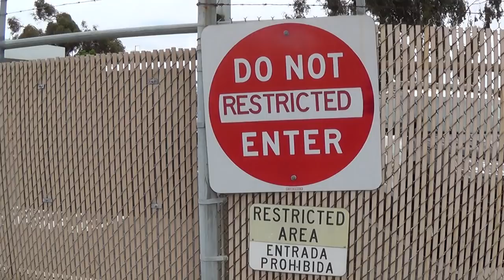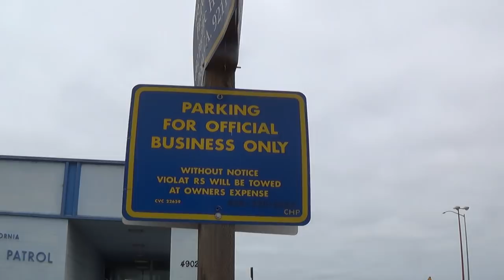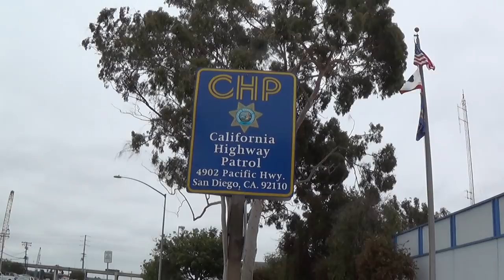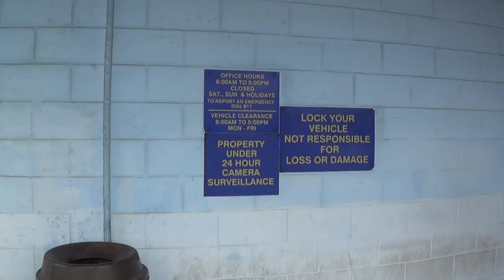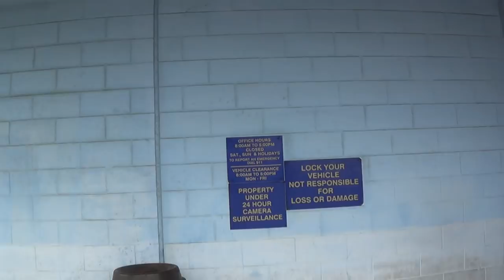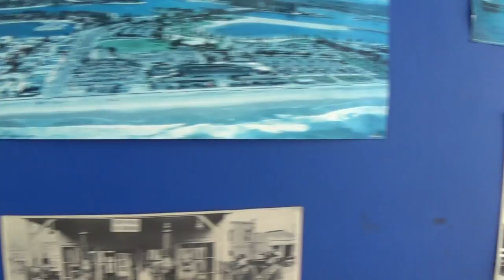Caltrans/CHP part 3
Lt. Duran and his cam back/surprise I'm at your office Bitch!